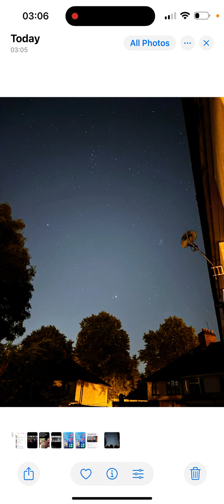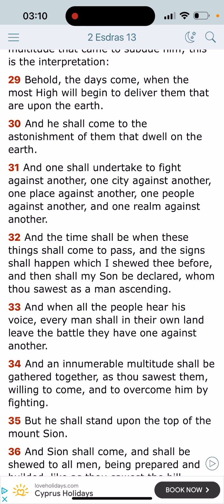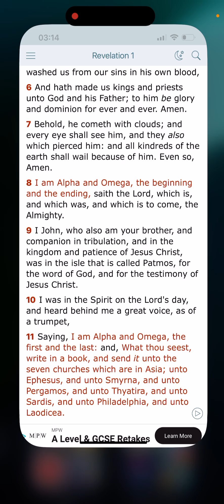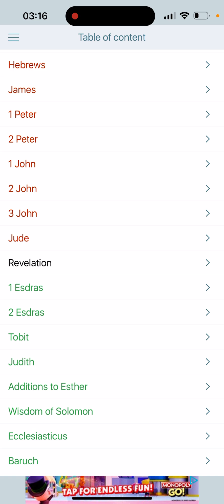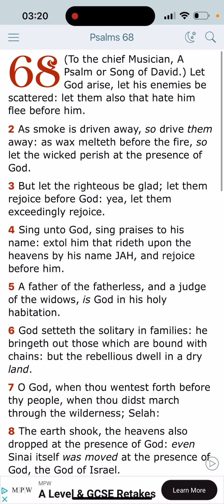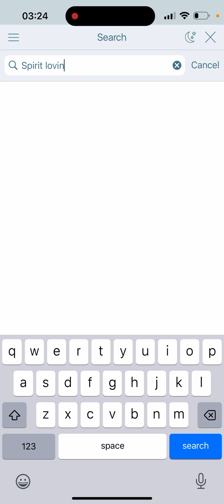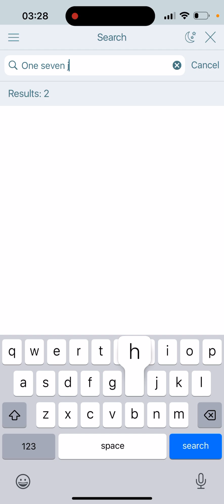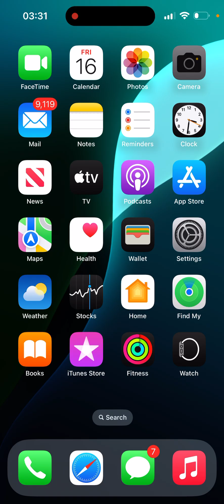Psalms 34:7 The angel of the LORD encampeth round about them that fear him, and delivereth them.